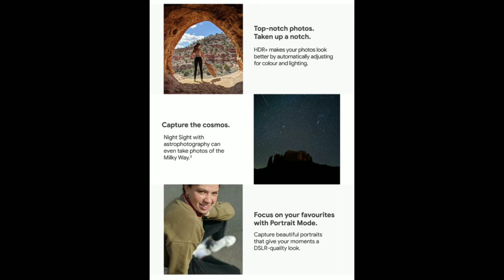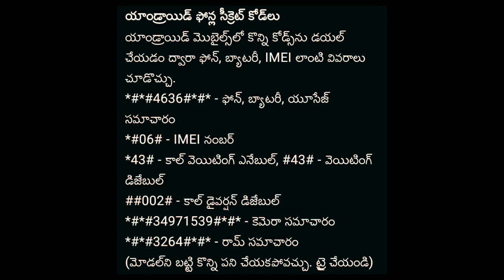Time magazine 2020 INDIANS ఎవరు 🇮🇳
Thanks!.